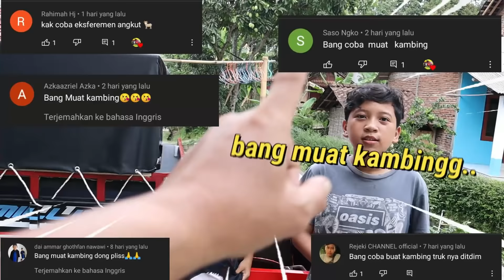truk dimas muatan kambing dan tes cabin truk ditdim muat 2 orang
muatan kambing di truk aki ditdim, seru banget deh!!!
Makasih banyak..